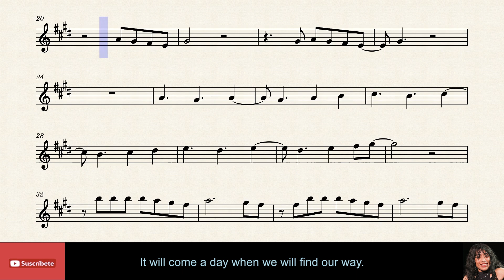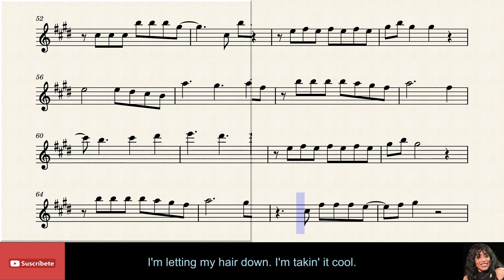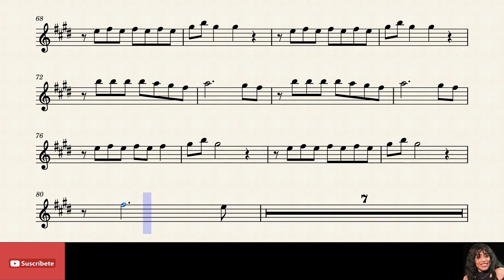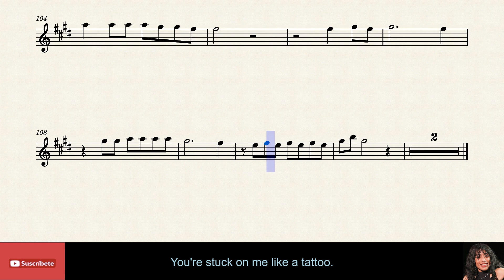🇸🇪 TATTOO - Loreen - Alto Sax - Tono SIMPLE.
Titulo: Tattoo.
Autor: Loreen.
Pais: Suecia
Año: 2023.

TONALIDAD SIMPLIFICADA